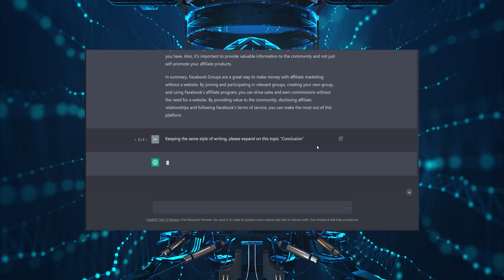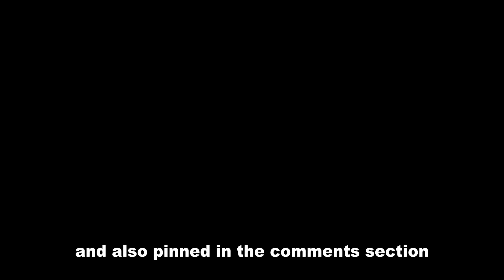Now Chat GPT Can Interpret Your Dream With This Prompt | make money chat gpt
In this video, I am going to show you how you can interpret your dream using Chat GPT prompt

Dream Interpret Prompt: I want you to act as a dream interpreter. I will give you descriptions of my dreams, and you will provide interpretations based on the symbols and themes present in the dream. Do not provide personal opinions or assumptions about the dreamer. Provide only factual interpretations based on the information given. My first dream is